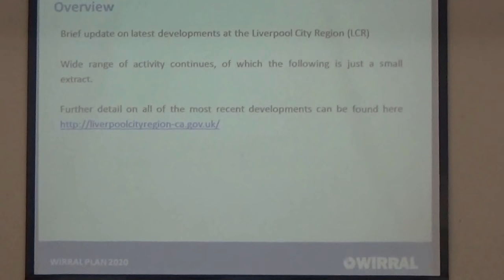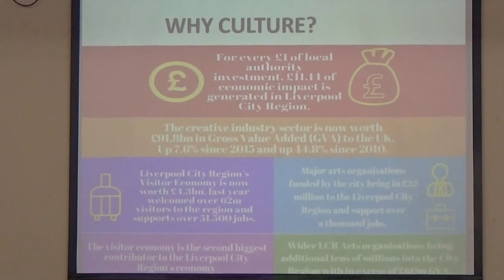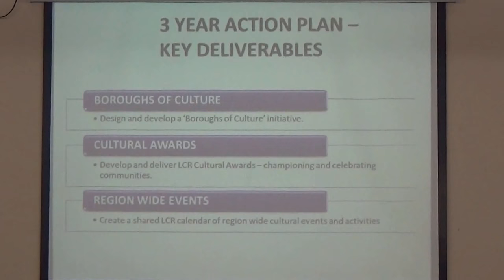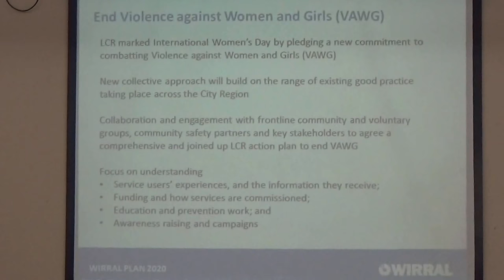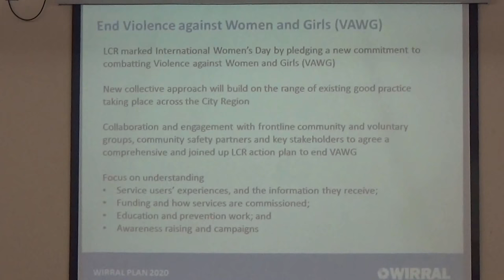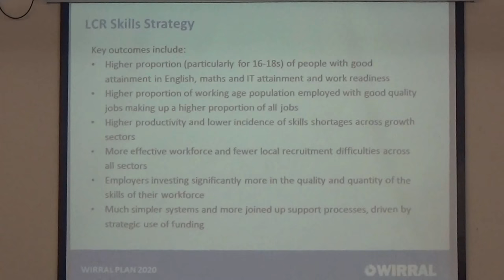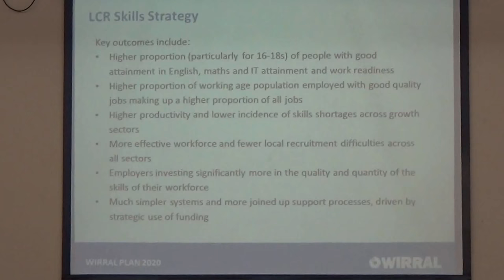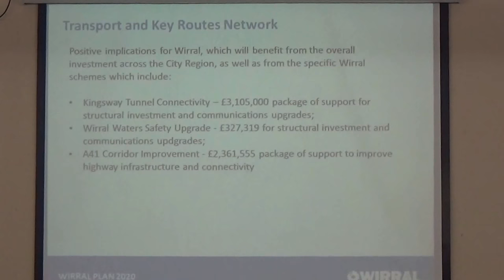Business Overview and Scrutiny Committee (Wirral Council) 27th March 2018 slides LCRCA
Present:
Cllr Pat Hackett (Vice Chair)
Cllr Christina Muspratt (deputising for Cllr Mike Sullivan)

5. Update on Liverpool City Region Developments 0:01

These are the slides for this presentation.